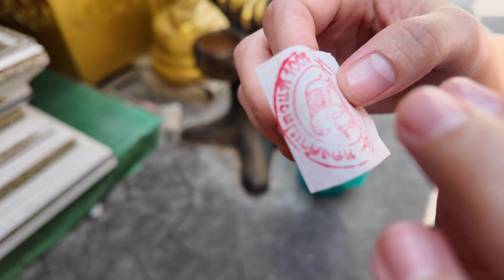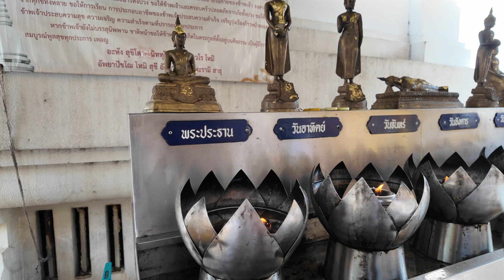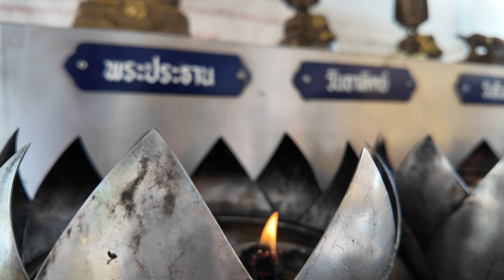LR1:First Time To Visit Thailand. What activity did we have on the very first day?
Welcome to Thailand, the land of smiles and temples! In this video, we will take you on a first-day journey in Bangkok.
This is the first time, Rabbit takes Leo to the Thai temple, Wat Phra Si Mahathat Woramahawihan.